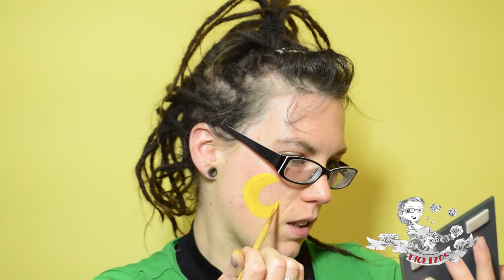Halloween Facepaint Tutorial